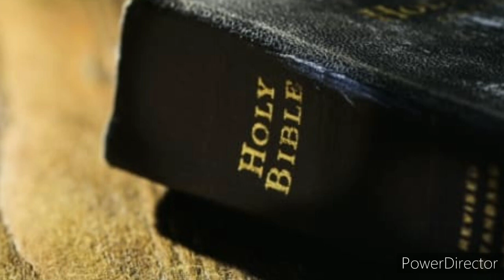Rolling in the sprit